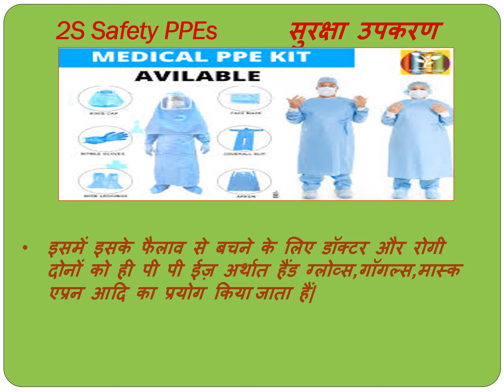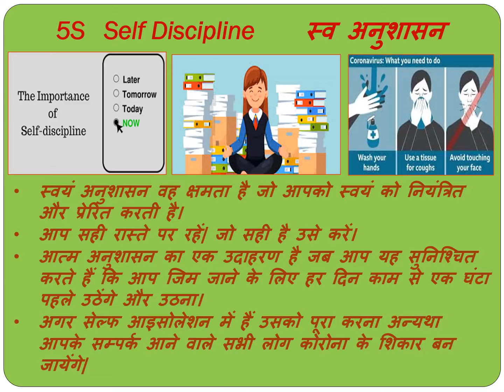5S Covid19 vdo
प्यारे मित्रो,
इसमें कोई शक नहीं है कोरोना वाइरस महामारी का रूप ले चुका है| लॉक डाउन का पालन करते हुए हम यदि फाइव एस का पालन करते हैं तो इसका आतंक कम किया जा सकता है| मूलयवान जिंदगी को भी बचाया जा सकता है| ईश्वर से प्रार्थना है हमे शक्ति दें ताकि हम इसमें जीत हासिल करें|
Dear friends
There is no doubt that the corona virus has taken the form of an epidemic. If we follow five s by following the lock down, then its terror can be reduced. Original lives can also be saved. Pray to God to give us strength so that we can win in it.